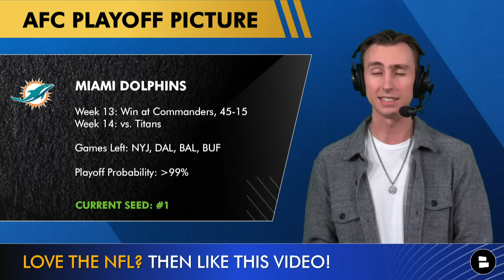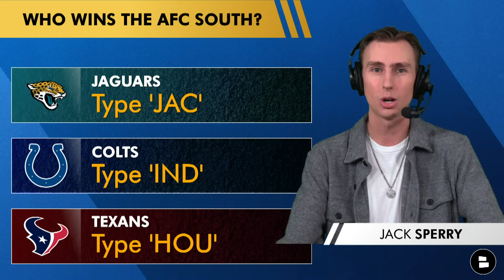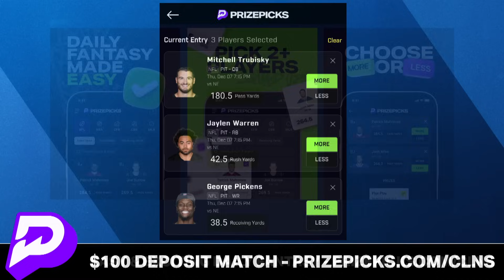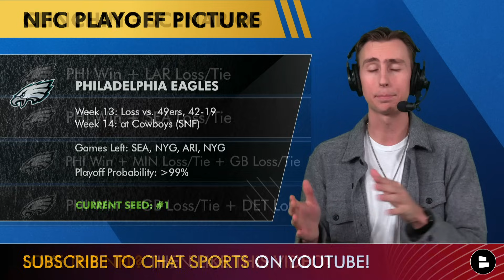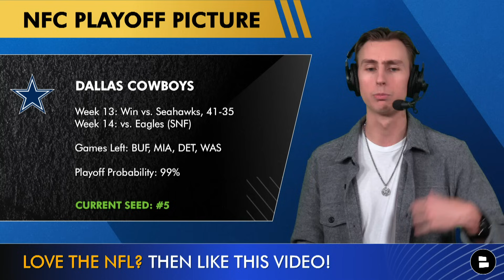NFL Playoff Picture: NFC & AFC Clinching Scenarios, Wild Card Standings Entering Week 14 Of 2023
NFL Playoff Picture for the AFC & NFC plus Clinching Scenarios, Wild Card Standings and more entering Week 14 of the 2023 NFL Season. After NFL Week 13 Monday Night Football, the Jacksonville Jaguars playoff hopes look muddy due to a Trevor Lawrence Injury. Lawrence left Jaguars vs. Bengals in the 4th quarter with an ankle injury. Fortunately, initial tests showed that it’s only a sprain.

We’re taking a look at which teams are going to make the playoffs and which teams will win their divisions as things currently sit entering Week 14 of the NFL Season. Plus, NFL Daily host Jack Sperry has the full breakdown of all the possible clinching scenarios for Week 14 of the 2023 NFL Season. Only the 49ers and Eagles can lock up a playoff berth this week.

Philadelphia Eagles clinching scenarios this week:
- PHI Win + LAR Loss/Tie
- PHI Win + SEA Loss/Tie
- PHI Win + MIN Loss/Tie + GB Loss/Tie
- PHI Win + GB Loss/Tie + DET Loss

San Francisco 49ers clinching scenarios this week:
- SF Win + MIN Loss
- SF Win + MIN Tie + GB Tie
- SF Win + GB Win

We will have weekly NFL Playoff Picture update videos for you throughout the rest of the 2023 NFL season

Get into the comments section and weigh in on today’s NFL poll questions:
- Who wins the AFC South? JAC, IND or HOU?
- Will the Vikings make the playoffs this year?
- Which team in the NFC are people sleeping on right now?

Latest AFC Playoff Picture:
#5: Pittsburgh Steelers (7-5)
#6: Cleveland Browns (7-5)
#7: Indianapolis Colts (7-5)
#8: Houston Texans (7-5)
#9: Denver Broncos (6-6)
#13: Las Vegas Raiders (5-7)

Want to improve your knowledge on the latest NFL rumors and news?

Latest NFC Playoff Picture:
#1: Philadelphia Eagles (10-2)
#2: San Francisco 49ers (9-3)
#3: Detroit Lions (9-3)
#4: Atlanta Falcons (6-6)
#5: Dallas Cowboys (9-3)
#6: Minnesota Vikings (6-6)
#7: Green Bay Packers (6-6)
#8: Los Angeles Rams (6-6)
#9: Seattle Seahawks (6-6)
#12: New York Giants (4-8)
#13: Chicago Bears (4-8)
#14: Washington Commanders (4-9)

ELIMINATED:
#16: Carolina Panthers (1-11)

If you have not already go ahead and watch these NFL YouTube videos:
- 2024 NFL Mock Draft: Dane Brugler Drops First Mock Ft. Jayden Daniels, Terrion Arnold & JJ McCarthy
- Top 5 NFL Head Coach Candidates That NEED To Be Hired This Offseason Ft. Jim Harbaugh & Dan Quinn